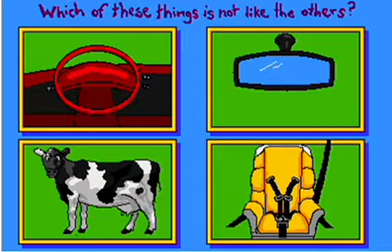PC Longplay - Sesame Street 2006 Activity